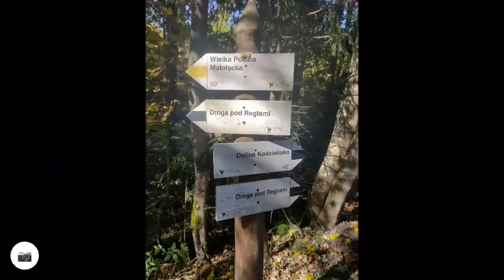Túra na Giewont